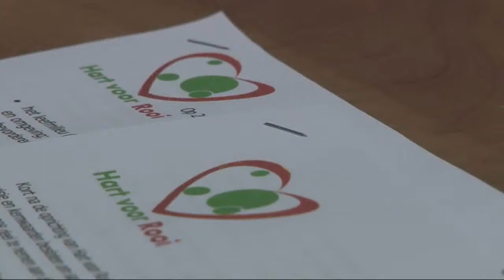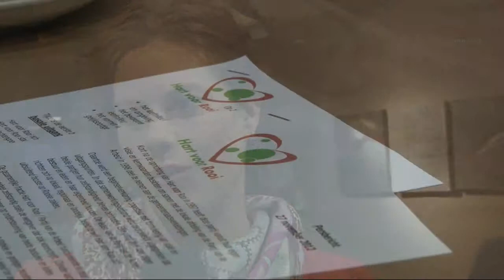Rondje Rooi 12 december 2012 - Hart van Rooi/PvdA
Dinsdag 27 november maakte Hart van Rooi /pvdA bekend niet langer meer als die partij verder te gaan. Het bestuur van de lokale afdeling van de partij van de arbeid had te kennen gegeven zich te gaan beperken in alleen de bovenlokale activiteiten. Reden voor Hart van Rooi om  als lokale partij verder te gaan. Naar aanleiding hiervan is o.a. Ook het logo aangepast. Hoe het er dan uit gaat zien vertelt fractievoorzitter Janneke van Vugt en zij had zelfs nog een bijzondere mededeling. Plaatsvervangend fractievoorzitter Janine Heisterkamp lichtte hierna de Partij visie toe.